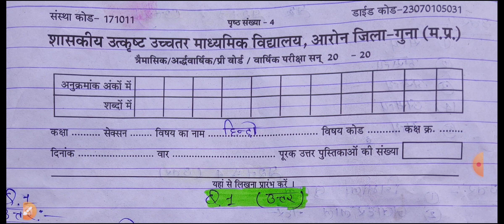🔴class 11th हिन्दी final exam paper solved/11th Hindi paper full solve final exam 2021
(1) 11th final exam Hindi full solved paper 2021
(2) Hindi full solution answer key class final exam Hindi paper
(3) Hindi answer key class 11th full solution 3 board exam
(4) 11th Hindi solved paper board exam
(5) final exam class 11th Hindi solved paper Hindi solution
(6) final exam board class 11th Hindi solved paper Hindi paper class 11th pre board
(7) 11th Hindi paper exam 2021 11th Hindi final exam class 11th full solved paper Hindi